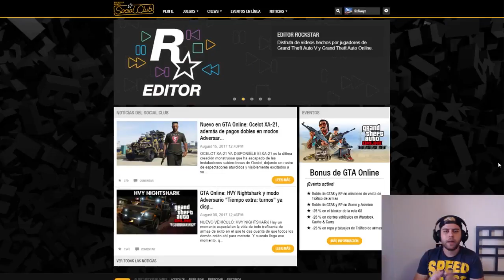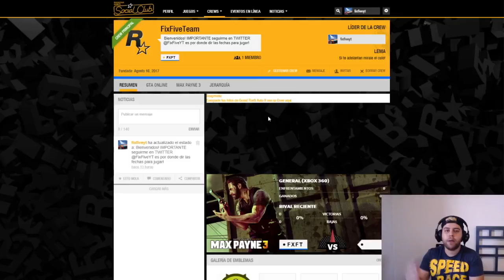LA MINA SORPRESA C/ YOKAI |UNETE A LA CREW|GTA5 ONLINE|FIXFIVE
Buenas chicos hoy tenemos una carrera de gta5 en el canal junto a yokaI espero que os guste este tipo de carreras y si es así darle un buen LIKE y SUSCRIBIROS para mas!

INFORMACIÓN PARA LA CREW:

-NOMBRE DE LA CREW: FixFiveTeam

- IMPORTANTE seguirme en TWITTER para toda la información de horarios.